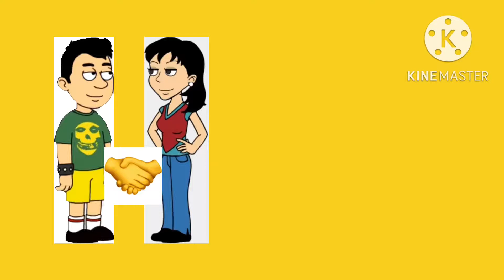I Shake Hands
I Hope She Likes It